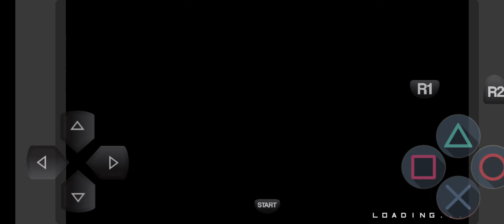Satoru Gojo vs. Sukuna | Clash of Sorcery and Curses in Jump Force Mugen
Prepare for an epic showdown as Satoru Gojo, the powerful sorcerer from Jujutsu Kaisen, faces off against Sukuna, the King of Curses, in the dynamic arena of Jump Force Mugen. Witness the collision of cursed techniques and malevolent power as these formidable fighters clash. This duel promises intense combat, devastating attacks, and a showdown that will push both fighters to their limits.

🎮 Game: Jump Force Mugen
👊 Fighters: Satoru Gojo vs. Sukuna
⚡ Battle Highlights:
   - Satoru Gojo's Limitless Void and Six Eyes Technique
   - Sukuna's Cursed Techniques and Malevolent Aura
   - A Clash Between Sorcery and Curse

💬 Who do you think will emerge victorious in this battle between Satoru Gojo and Sukuna? Share your predictions in the comments, and let the discussions on this epic showdown unfold!